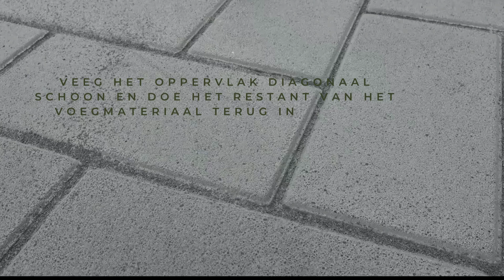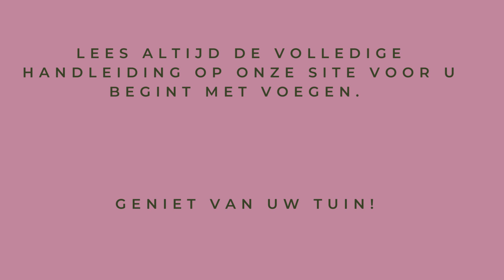Hoe voeg ik mijn oprit of terras gemakkelijk? Met Stoneflex!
Stoneflex: Eenvoudig, duurzaam en niet al te duur van je onkruid af!

Is het zelf verwerken van Stoneflex ook goed te doen?

Ik denk dat ik in Stoneflex het enige voegmateriaal gevonden heb, waarmee je zowel qua geld, tijd als kwaliteit goed zit. Het materiaal is droog bij de eerste stap van verwerking, dus het verdwijnt gemakkelijk en snel in je voegen. Je kan er om diezelfde reden, zeer smalle voegen mee vullen. Als je stenen hebt met hele diepe voegen, kan je ervoor kiezen om deze eerst deels op te vullen met bijvoorbeeld brekerzand (een restmateriaal wat overblijft na het breken van natuursteen of puin en is waterdoorlatend.) Als je dan de laatste 3 centimeter met Stoneflex voegt zit je goed. (Handig dus want dat scheelt weer materiaal.) Het enige nadeel wat ik kon vinden, is dat het product niet bruikbaar is op een natte bestrating. Dus even een schietgebedje naar de weergoden!

De belangrijkste tips op een rijtje:

Het belangrijke bij het verwerken van Stoneflex is:

Je zet een bril en stofkapje op omdat het dus stoft.
Je checkt het weerbericht, want je bestrating moet echt he-le-maal droog zijn, kurkdroog dus, niet valsspelen. (En minimaal een uur na verwerking mag het ook niet regenen)
Je moet het product even aantrillen of voor diegenen die niet in het bezit zijn van een trilplaat op afroep; gewoon aankloppen met een rubberen hamer of zachte bezem.
Bij het nat maken van de voeg (dat doe je om de voeg actief te krijgen, anders blijft het los materiaal) stop je zodra de voeg verzadigd is met spoelen met water.
Je wacht dan 2 minuten, maar nooit langer dan 4 minuten voor je je bestrating reinigt. (Dat reinigen doe je vervolgens met water, uit de tuinslang op de spoelstand, diagonaal op de voegen. Met een trekker help je het water te verwijderen. Wederom diagonaal op de voeg.)
Vervolgens even de bestrating droogblazen met een bladblazer en dat moet het dan zijn.

Nou, dat ging ik dus doen…
En het werkt!

Met deze video is het helemaal een eitje!

Kijk voor meer tips en trucs op onze site en bestel daar meteen jouw voegmateriaal!

Meer plezier, minder werk!